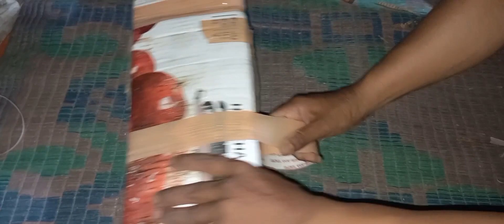Super quality plants courier packing all plants online delivery whatsapp📱